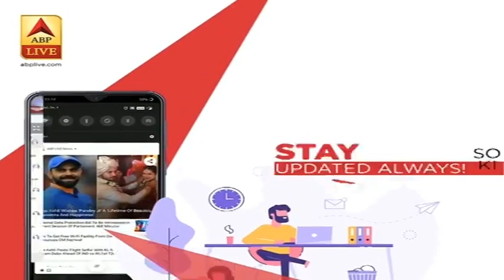Tej Pratap के ससुर Chandrika Rai को JDU ने परसा से टिकट दिया | Bihar Election 2020 | ABP News Hindi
एनडीए में सीट बंटवारे के बाद आज जेडीयू ने उम्मीदवारों की सूची जारी कर दी है. जेडीयू ने 115 सीटों पर उम्मीदवारों की सूची जारी कर दी है.